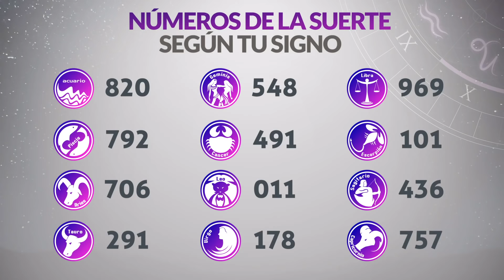Resultados Lotería del TOLIMA Lunes 6 de Diciembre de 2021 | PREMIO MAYOR 😱💰🚨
Resultado de la loteria del Tolima Lunes 6 de Diciembre de 2021
Loteria del Tolima 6 de Diciembre
Premio mayor Loteria del Tolima 6 de Diciembre
Resultado de la loteria del Tolima seis de diciembre
resultados gana
loterias gana
lotería tolima
tolima loteria
resultado tolima
chance tolima
sorteo tolima
tolima anoche
resultados de la lotería del tolima de anoche
resultado de lotería del tolima anoche
resultado chance tolima
sorteo del tolima
resultado la lotería del tolima de anoche
loteria del tolima ultimos resultados
lotería del tolima del día de ayer
resultado de tolima último sorteo
resultados de la lotería del tolima anoche
último resultado de lotería tolima
resultados gana
loterias gana
invierte